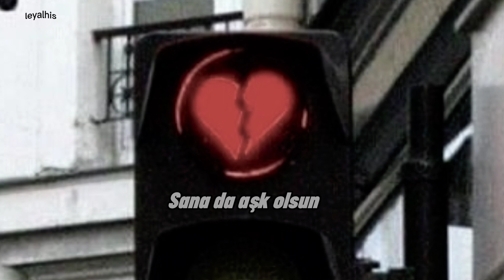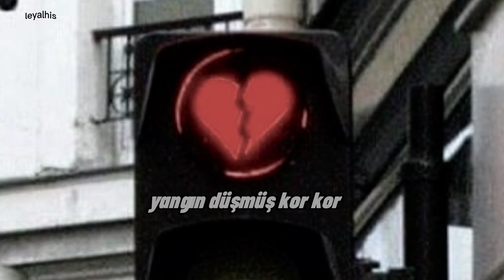kor speed up ( sözleri)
! ! etiketler kopyalanıp çalındığı takdirde şikayet edilecektir ! !